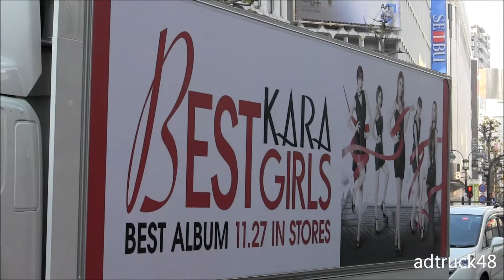E-girlsトラックに追走するKARAトラック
渋谷を走行する、E-girls　「クルクル」トラックに追走する、KARA　「BEST GIRLS」トラック。あまり競合する宣伝は追走しないんですけど...場合によっては仕方ないんでしょうかね。